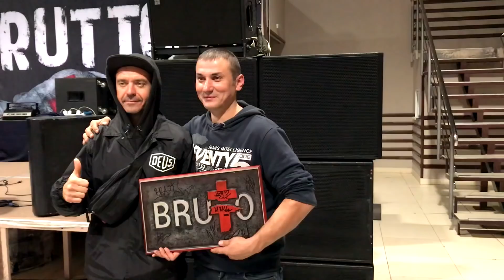ХРОНИКИ BRUTTO - 4 СЕРИЯ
Премьера! Новый еженедельный сериал от BRUTTO!
Панк-Ералаш "Хроники BRUTTO"!
В коротких выпусках, BRUTTO, в юмористической форме, покажут свою жизнь вне сцены!
Теперь - Каждый понедельник!
Жанр: Музыка, Комедия, Панк-Ералаш, Боевик.